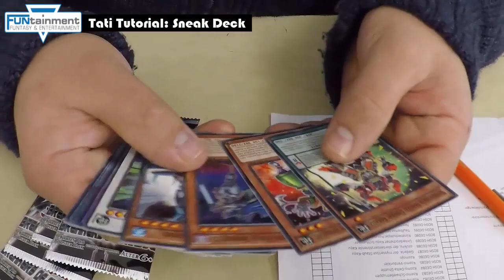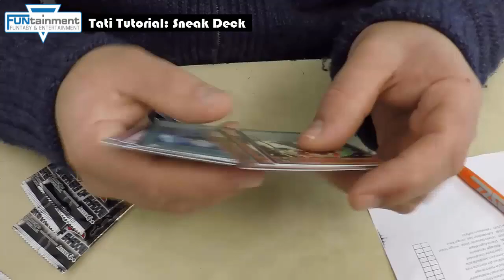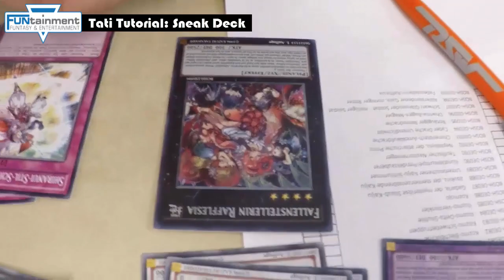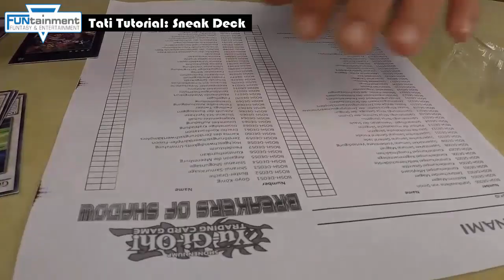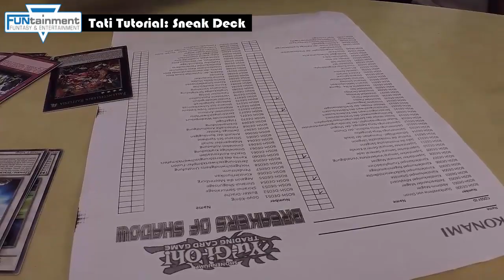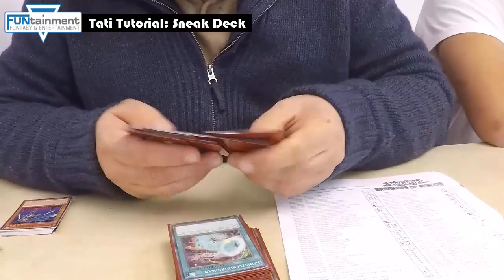TBT: Tati Tutorial - Sneak Peek 2 - Booster Opening & Deckbau Yu-Gi-Oh! (German/Deutsch)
wir waren am 9.1.2016 im Funtainment München auf der Sneak Peek zum neuen Boosterset Breakers of Shadow und Tati wird uns mal zeigen wie das genau abläuft mit den Packs, der Deckliste und dem Deckbau
1500 Abo Special und Gewinnspiel gibt es bei uns auf Facebook :)
bleibt auf dem laufenden über unsere Facebook Seite:
unsere Blog Artikel auf Gate to the Games:
hier könnt ihr uns treffen - Funtainment München:
FUNtainment GmbH
Landwehrstr. 12a - 14
80336 München
ausgestattet von Ultimate Guard:
unsere Händler des Vertrauens:
►Karten-Salon:
►YugiohCardMarket.eu
►DevPro: TeamBubbleT
►Dueling Network: KidRainen
►etcg: OMGTeamBubbleT
►Hearthstone: BadBoyBudha#2639
-thanks